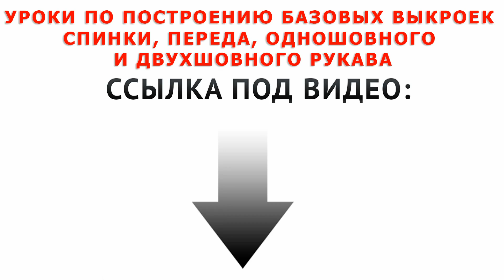как сшить платье сарафан самой просто - моделирование, раскрой, пошив автор урока Тимофеева Тамара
построение базовых выкроек спинки, переда одношовного, двухшовного рукава -
Если я не на съёмках, то сразу отвечаю
Тамара, Александр